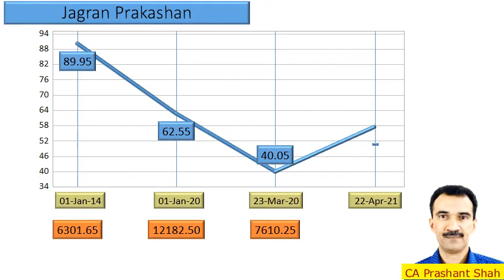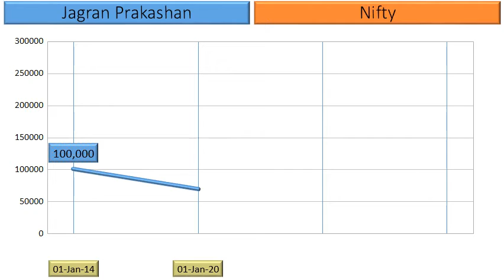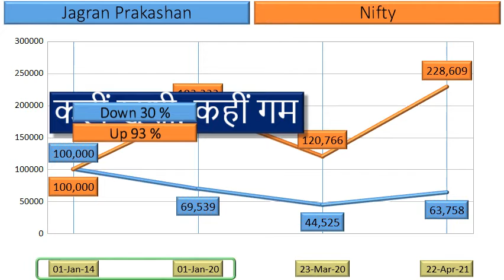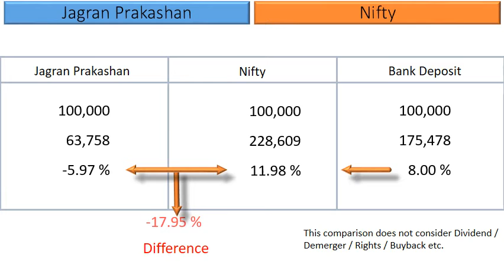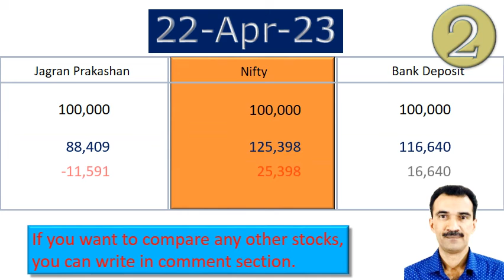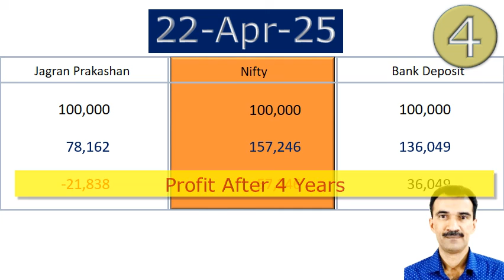Jagran Prakashan Share Analysis